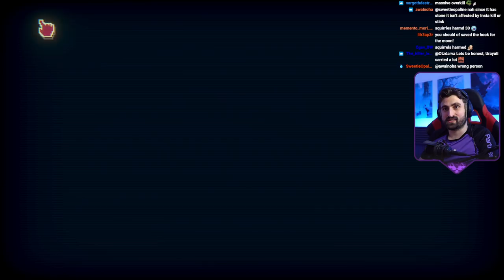We created a Monster card... | Inscryption, Kaycee's Mod #1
Kaycee's Mod is an extra game mode unlocked after beating the game. It's by far the most fun part of Inscryption in my opinion, as it allows you to infinitely replay Leshy's segments ramping up the difficulty each time. I was struggling to beat it again off-stream but this was a lucky run!